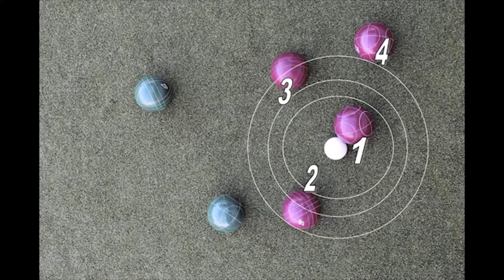CLAUDIO RODRIGUEZ - RETOMAN LAS ACTIVIDADES BOCHOFILAS EN NUESTRA CIUDAD